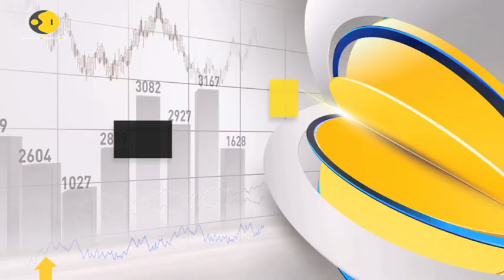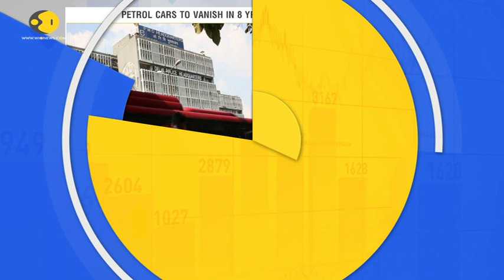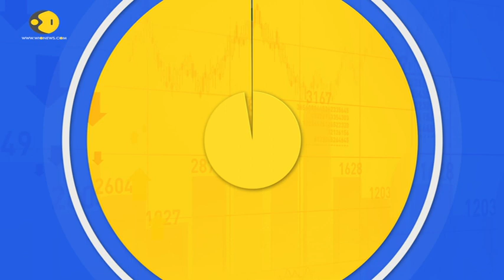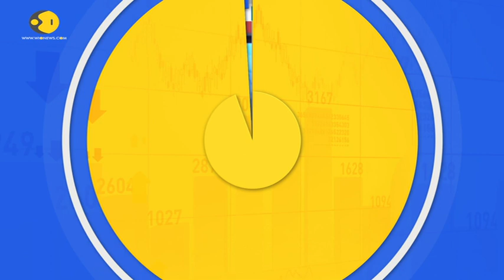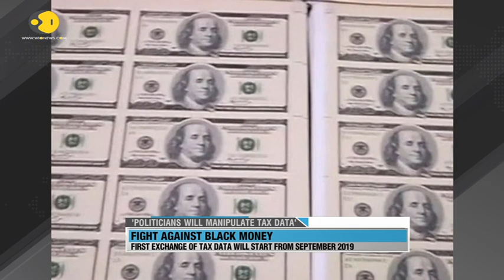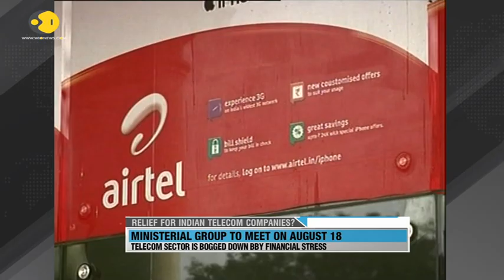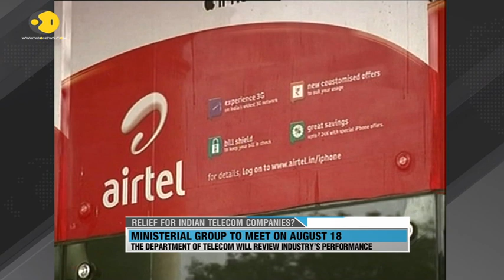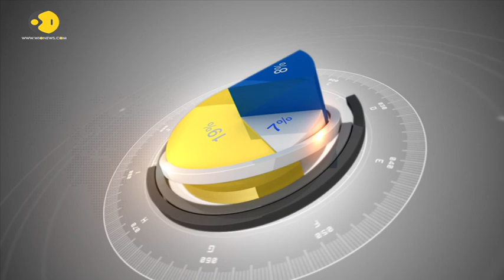WION Wallet: Petrol cars to vanish in 8 years?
WION's Sumit Chaturvedi brings you the latest from the world of business and finance. Watch WION Wallet for the latest in economy